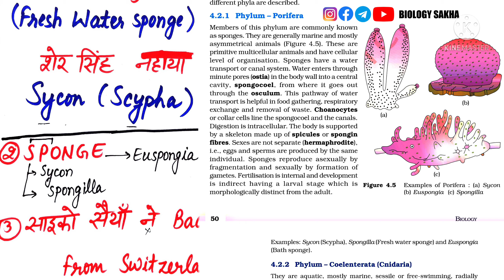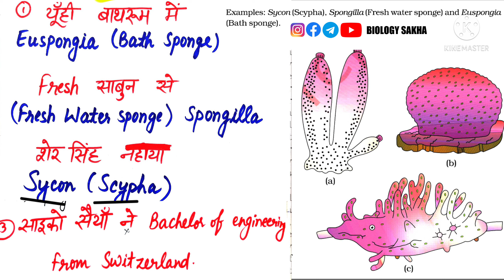Animal Kingdom Tricks Part 2 | Learn Phylum Porifera Examples by Trick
In this video we will discuss trick to learn Examples of Phylum Porifera in Animal kingdom Chapter 4 of Biology NCERT 11th class.

Trick to learn Examples of ANIMAL KINGDOM | Animal kingdom Tricks Part 2
Class 12 Biology NCERT Chapter 4 Animal kingdom Examples Short tricks
Trick to learn examples of Animal kingdom
Animal kingdom Short tricks
What is the easiest way to remember animal kingdom?
What is the easiest way to remember animal kingdom Examples?
How do you remember animal kingdom examples?
How do you remember the nine Phylums?
What is unique about the animal kingdom?
Mnemonics or Short Tricks to learn Animal kingdom for NEET
Trick to learn example of animal kingdom
Animal kingdom Classification | Short tricks  | NEET 2022 | Class 11
Animal kingdom tricks PDF
Animal kingdom tricks and tips
Mnemonics for animal kingdom class 11
Animal kingdom Mnemonics 4
Mnemonics for animal kingdom phylum?
Animal kingdom short tricks to remember all phylums for NEET